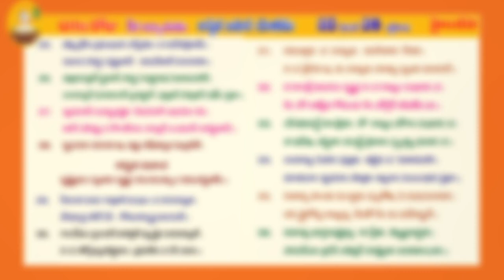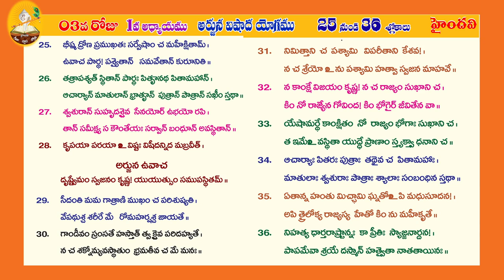GITHA GNANA JYOTHI DAY 03 FROM 25-36 SLOKAS (CHAPTER 1)